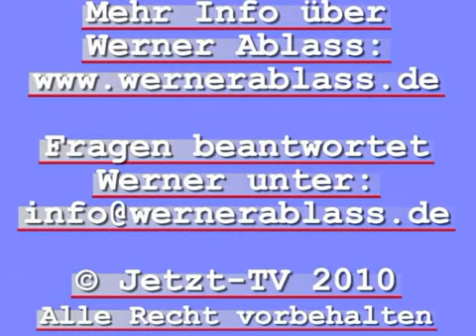Werner Ablass: Live-Video-Chat vom 02.08.2010 Teil 1/2